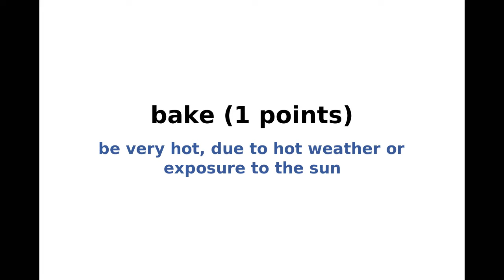New York Times NYT Spelling Bee Answers and Solution for July 27, 2024